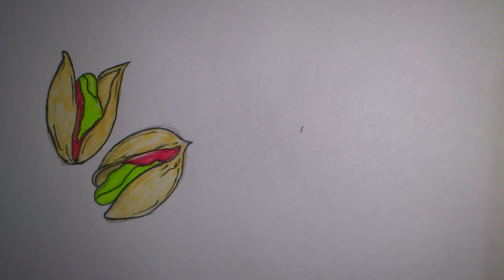HOW TO DRAW A PISTACHIO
HI.